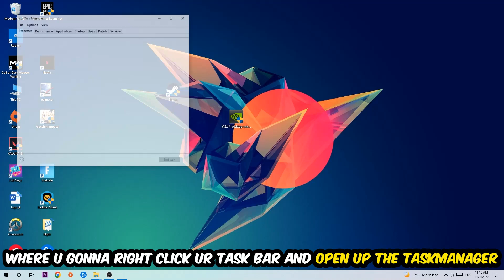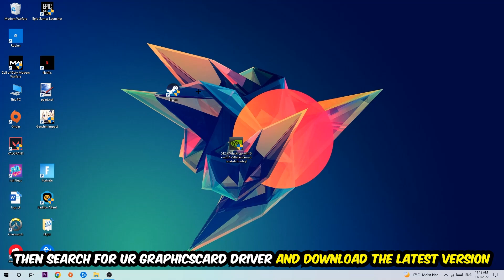Squad – How to Fix Fps Drops & Stuttering – Complete Tutorial